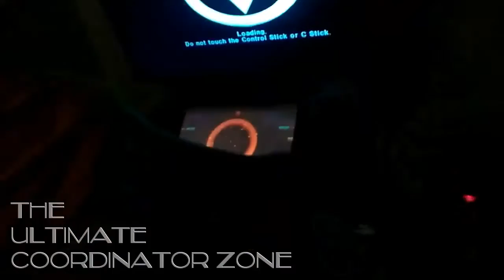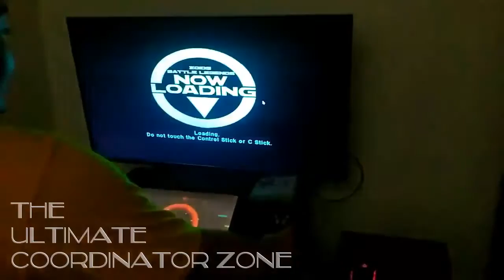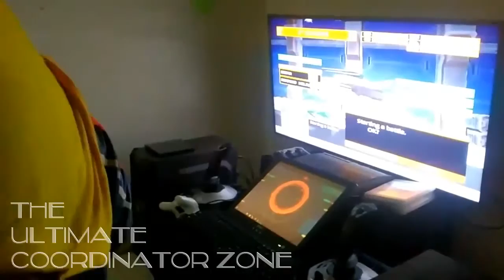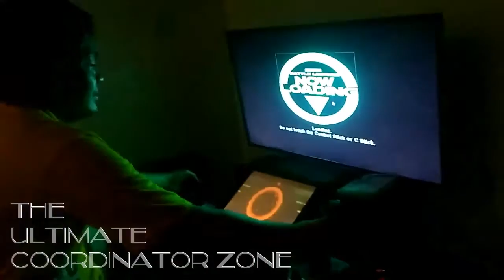MY HOME MADE MECHA COCKPIT